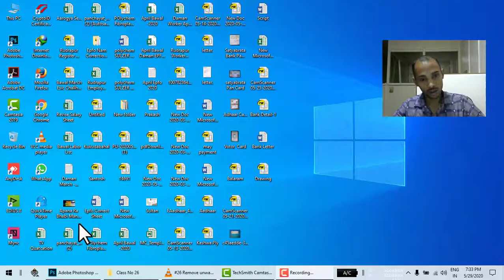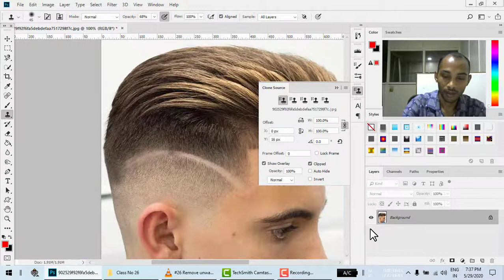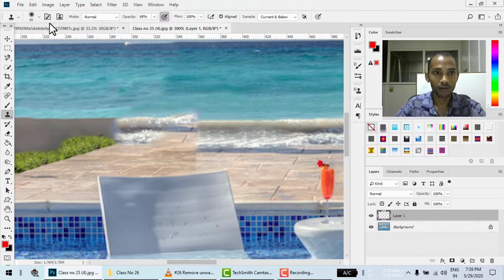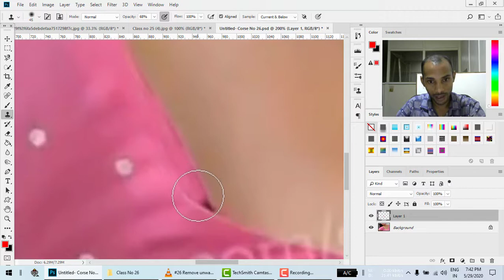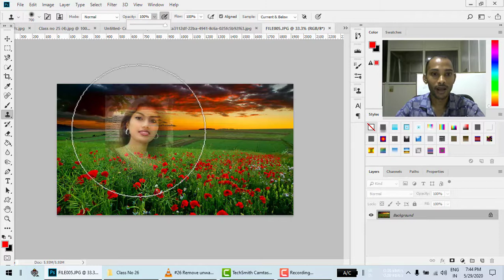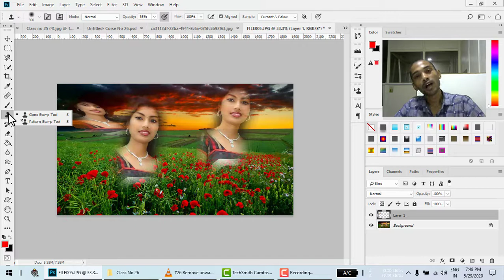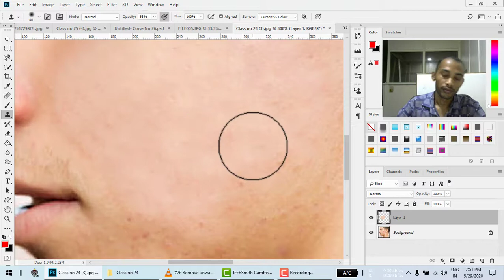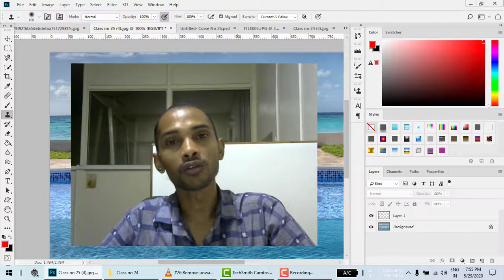Adobe Photo Basic course Clone Stamp Tool Class No 26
Then when time we are upload New Videos Education Course you automatic Found link the next Course.
Director of - Manoj Kumar Pradhan
Teaching By Online - Rabindra Majhi
If You Coming from the Redhakhol Areas Please Contact Mr. Manoj Kumar Pradhan
MD Of NICET Computer Center
Redhakhol, Sambalpur, Odisha Pin no -768105  (as soon as Possible)
Please Click The Course Link Bellow ---
If You Coming from the Sambalpur Out Side Areas  Permanpur and Sindurpank Please Contact Mr. Alin Kumar Panda
MD Of Nice Center Permanpur & Sindurpank
Parmanpur, Sambalpur, Odisha 768106
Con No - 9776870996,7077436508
Email Number -
If You Coming from the Bamur Angul Areas Please Contact Mr. Jinu Sir
MD Of Nicet Computer Center Rajkishorenager
Angul, Odisha
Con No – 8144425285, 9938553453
Email Number -

Please Comment to any Problem to US Our Instagram Link -
arabindam5.in